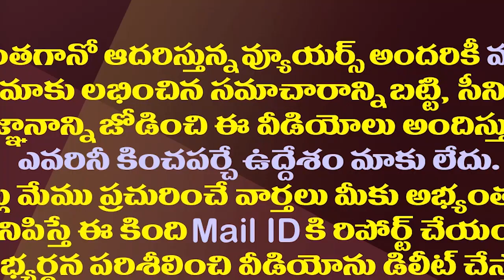చంద్రబాబుకు చేదు అనుభవం-హోరెత్తిన గోబ్యాక్ నినాదం| 3 Capitals Supporters Protest Against Chandrababu